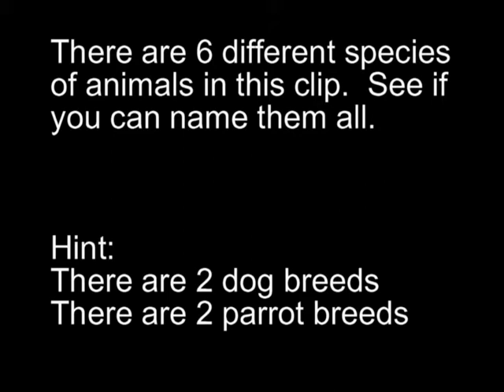Name The Animals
Animals that have been in and out of my life.